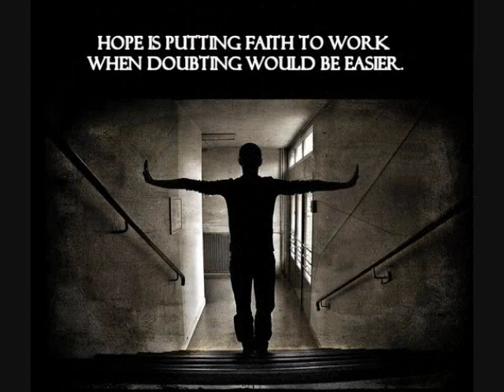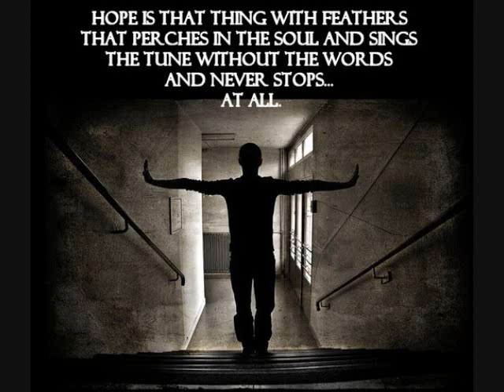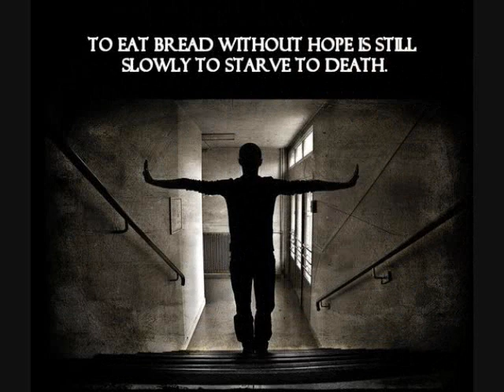Enigma ~quotes about hope~